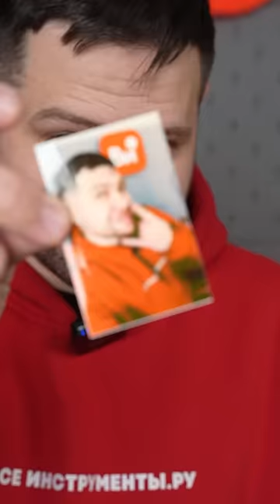🫖 Чайник без «ушей»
Чайник на ВсеИнструменты.ру

Реклама ООО Всеинструменты.ру ERID x5b4qZiaj8Rgz7XJmXLJK5YUhZ73C6VnWgReckRRWkqtLAEP8m4djGgDVyvwgk